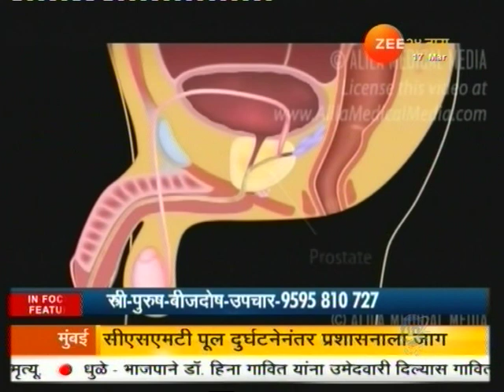INFERTILITY TREATMENT IN MALES AND FEMALES : BY VAIDYA SAMIR JAMADAFGNI .